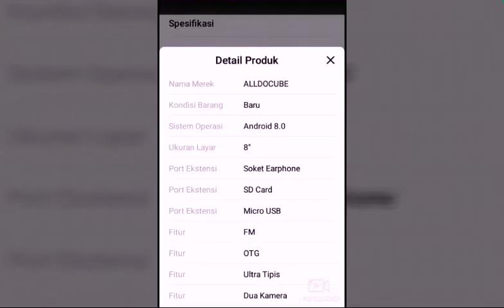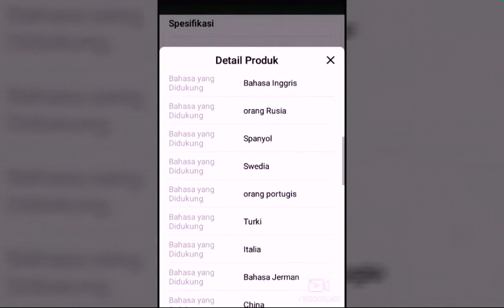Alldocube M8 MTK X27 10 Core 8 Inch 4G LTE Wi-fi Tablet Android 8.0 Oreo Ram 3GB ROM 32GB 1920*1200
Alldocube M8 MTK X27 10 Core 8 Inch 4G LTE Wi-fi Tablet Android 8.0 Oreo Ram 3GB ROM 32GB 1920*1200 IPS Dual SIM Ultra Slim

Gl.b.l .ff Str